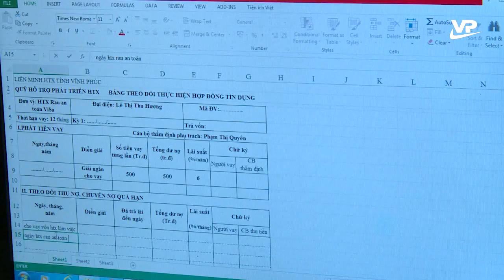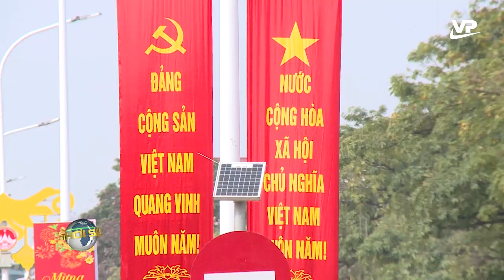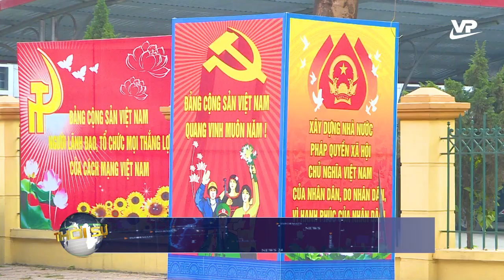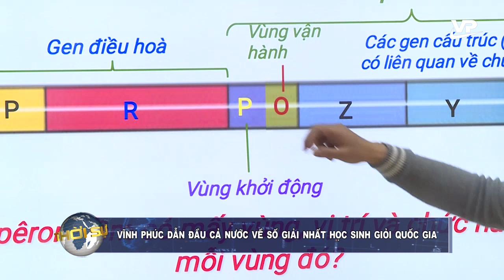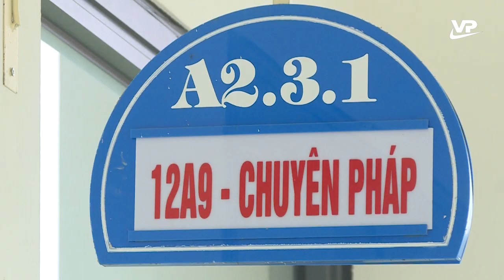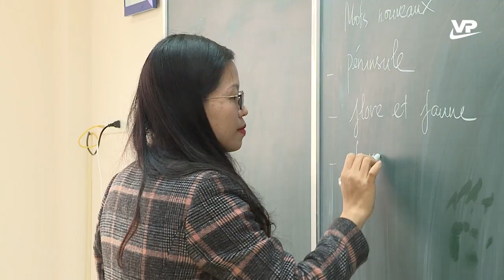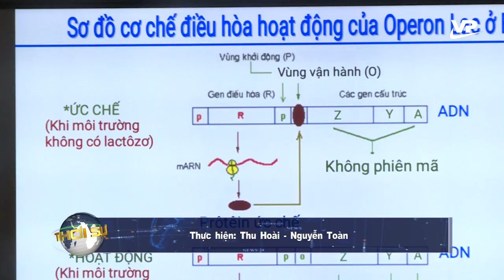Thời sự 11h30 ngày 21/1/2021